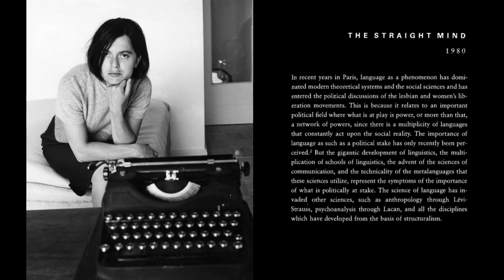The Straight Mind by Monique Wittig (1980)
Monique Wittig's Dank Audio Stash